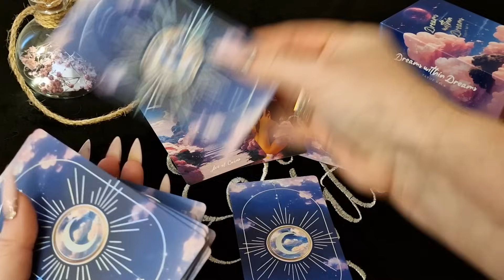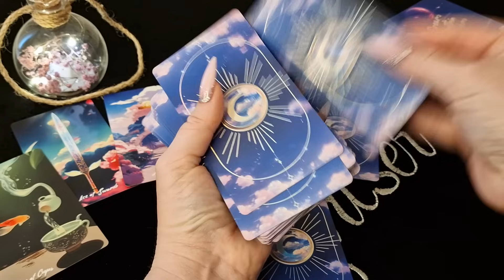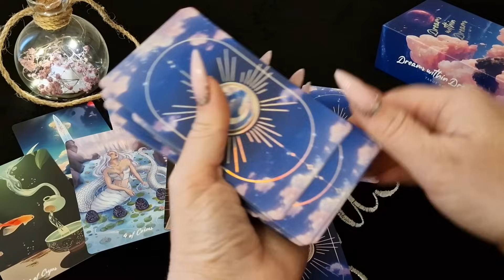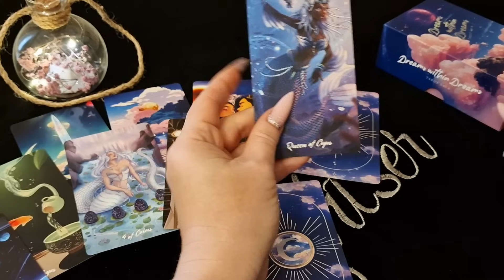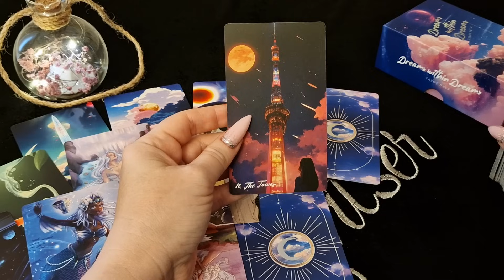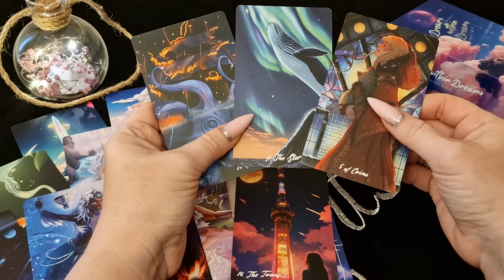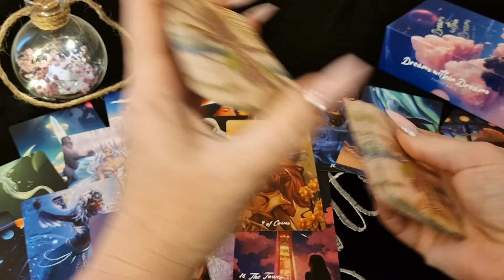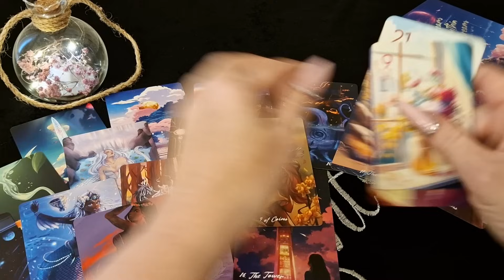РАК.Таро-прогноз от Евы Лехцер с 06.11.23 - 12.11.23.Timeless In-Depth Tarot Reading